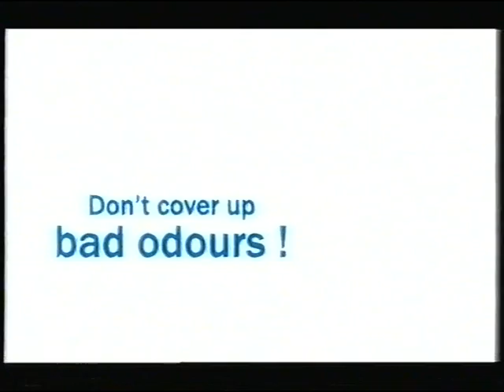Channel 5 Adverts and Continuity March 2006 3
This clip from (possibly) the 12th March 2006 features adverts for Oust, KFC, the release of classic Musical DVD-videos in HMV, Lombard Direct, O2, Kalms Sleep, eBay and Kellogg's Crunchy Nut Clusters Summer Berries.